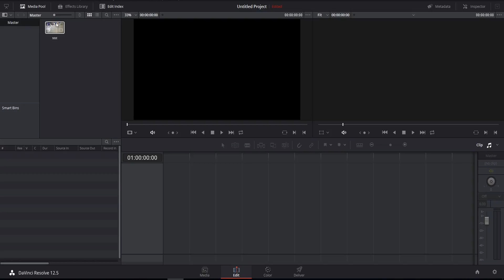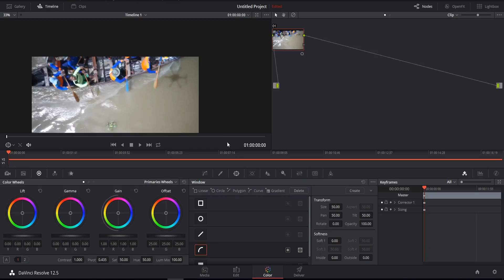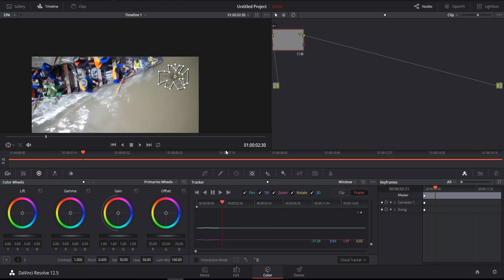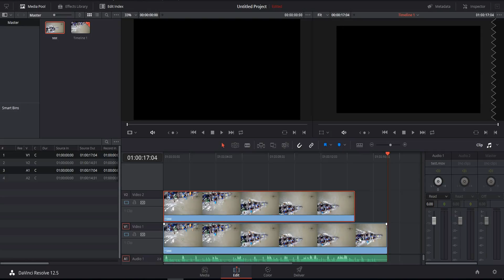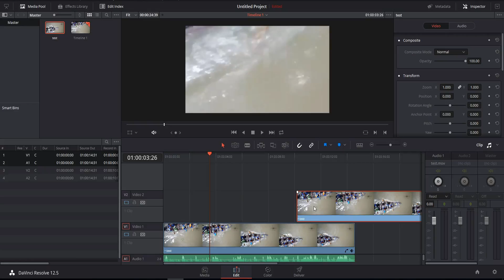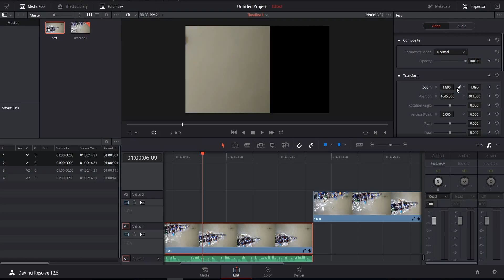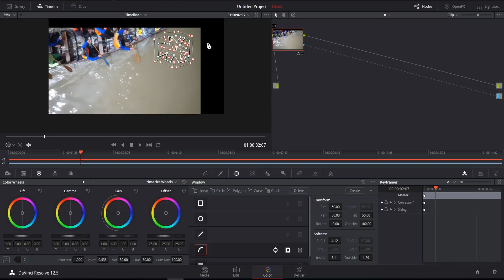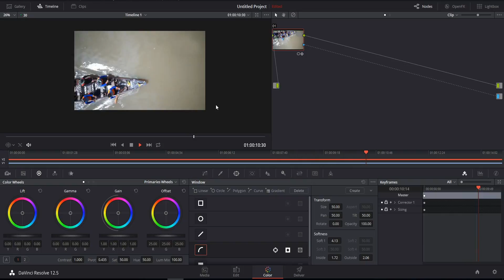How to remove drone shadow ลบเงาโดรนจาก vdo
ลบเงาออกจาก vdo ง่ายๆด้วยการซ้อน vdo